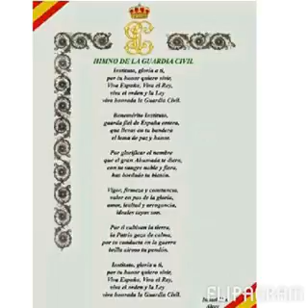Villancicos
De la GC